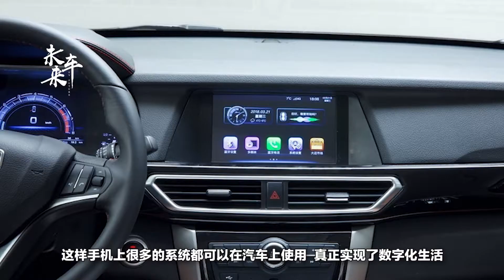這款車比風光580更具風采？1.5T價格不超10萬，老司機都選它！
東風汽車一直是國產汽車當中比較領先的品牌，之前東風汽車一直是在商用貨車領域發展，近些年也開始瞄準國產汽車的大市場，開始逐漸轉型向家用車方面發展，而且發展的效果竟然還不錯。之前推出的風光580更是得到眾多消費者的喜愛，在銷量方面是做出了很好的成績，不得不說，風光580是真風光，但是今天小編推薦的這臺車也不相上下，甚至跟風光580相比，TA更具風采。